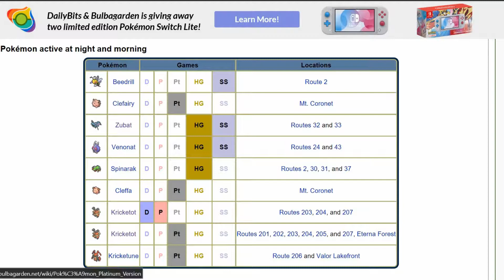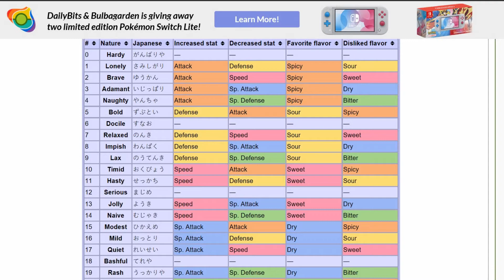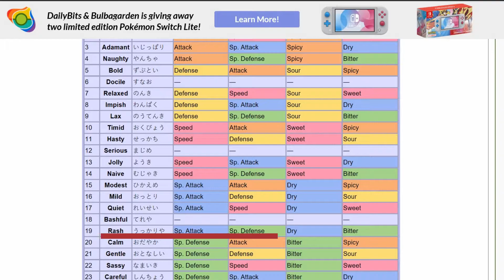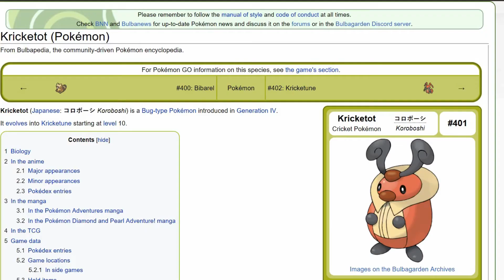Second Pokemon! Pokemon Platinum Trilocke Ep2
Welcome to the first Trilocke of many on this channel. Three types (Fire, Bug, Ice) were chosen for me by subscribers (and Blurpbot) and I have a list of 25 bonus rules (and two of those were randomly chosen, in addition to traditional nuzlocke rules).

RULES:
1. If a Pokemon faints, it's dead and must be released or put in a "grave" box in the PC and not used in battle again.
2. You can only catch ONE Fire, Bug, OR Ice type Pokemon per route.
3. You must nickname every Pokemon.
4. Each Pokemon Center can only be used once.

INFO:
Game: Pokemon Platinum
Voice Recorded w/ Blue Yeti mic (and OBS Studio)
Edited w/ Wondershare Filmora

If you enjoyed the video and want to see more gaming challenge series, throw a great ball at the subscribe button so you are the first to see every new upload!